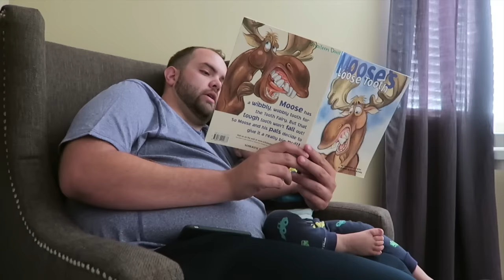POTTY TRAINING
We haven't actually started potty training yet. We are just making Jax familiar with the potty. We also spend some time outside playing with the water table and mister. We clear out our family room to make room for the new couch.

Shaileen: _Jaxsmommy_
Kurt's: ShaileenandKurtVlogs

ShaileenandKurt.blogspot.com

Cameras:
-Canon G7x

WE ARE HOPING TO ADOPT SO PASS ALONG OUR INFORMATION! :)